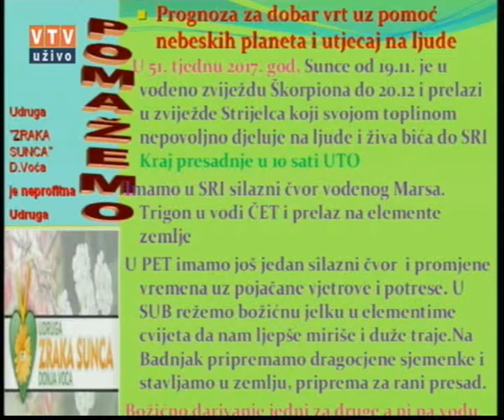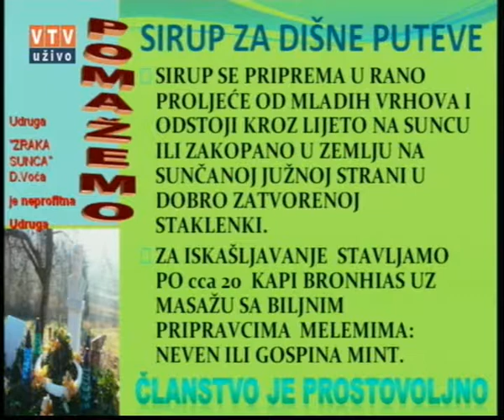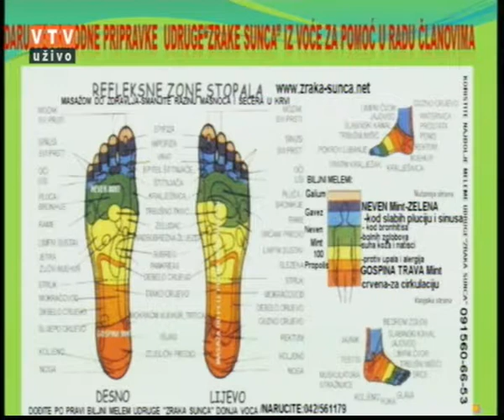Velike tajne malog vrta "BOR" 19.12.2017.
"Bor"